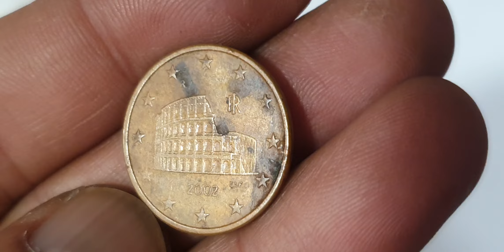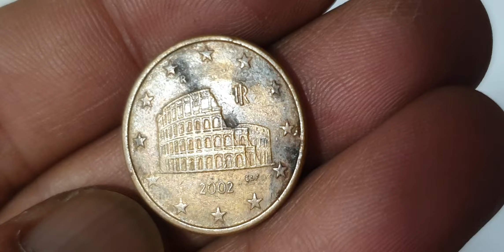The 5€ Cents Coin That Could Make You a Millionaire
Italian 5€ Cents Super Defect Coin Worth? youtube coin euro rarecoincollection rarecoins currency numizmatics collectiblecoins collection numismaticcollection numismatics money coincollecting coincollectinghobby coinmarketcap #@Rajashani5093

Italy
5 euro cents

Italian super 5 euro cents coin.italy coins worth money.euro coins worth money.